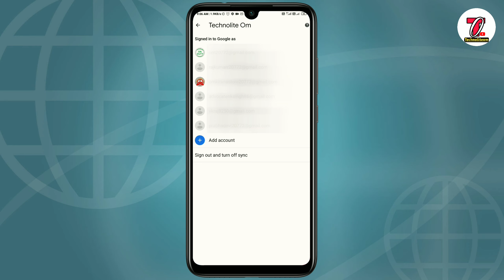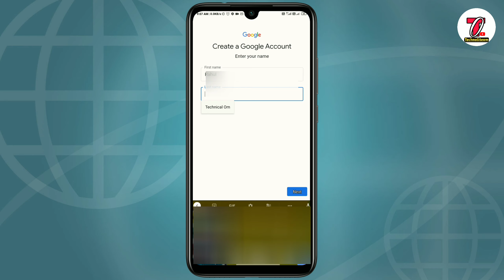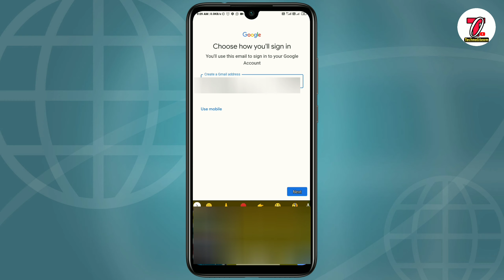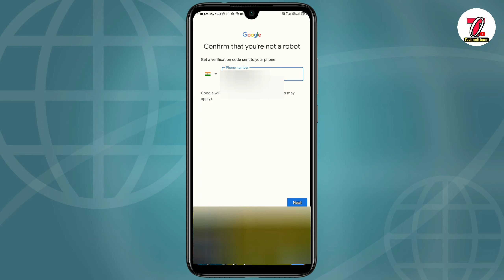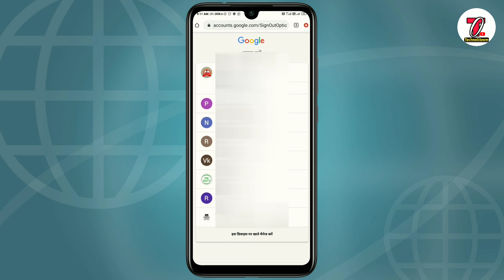Apne mobile se gmail account kaise banaye/how to create gmail account from your mobile/Technoliteom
How to create gmail account from your mobile.

Aap apne phone se hi gmail account create kar sakte hai.

Paynearby ka retailer I'd lene ke liye aap contact kar sakte hai.

Hello Friends,

Mera name hai omprakash aur aap sabhi ka hamare youtube channel par swagat hai .
to dosto aaj mai is video me full prosses bataye hai ki Gmail account kaise banate hai jisse aap sabhi ko bahut hellp milne wala hai.